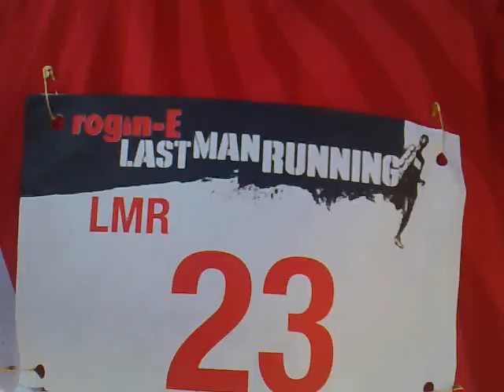Last Man Running...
Rogin E Last Man Running at venice piazza,mc kinley hill.